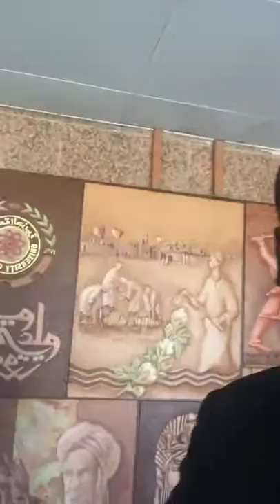لقاء مع د. معاوية محمد علي، مدير المركز القومي لأبحاث السرطان بجامعة الجزيرة